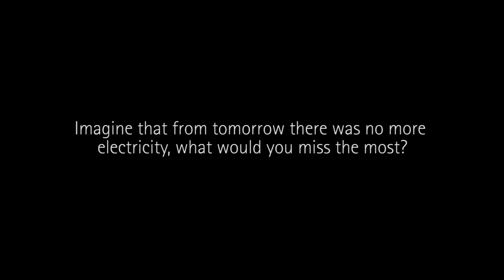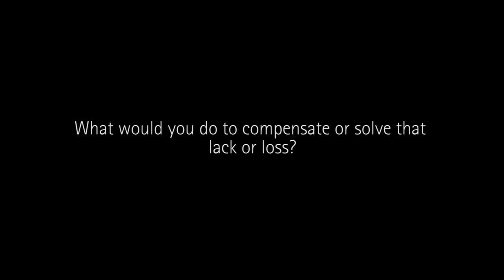Open Autarky - What would you miss the most without energy?